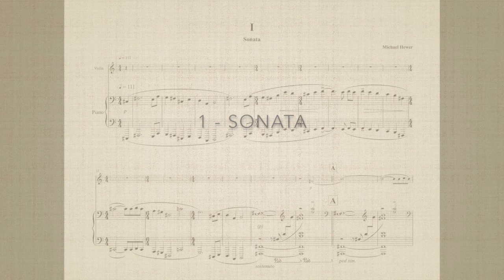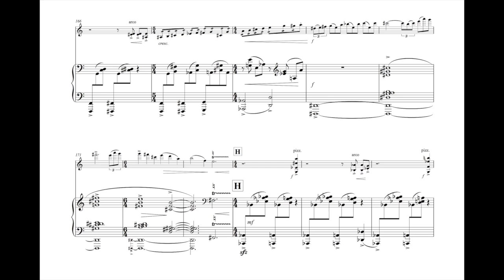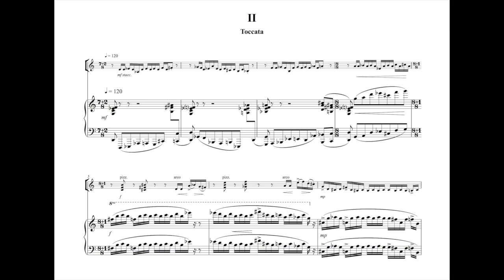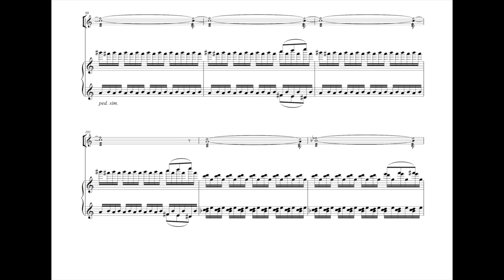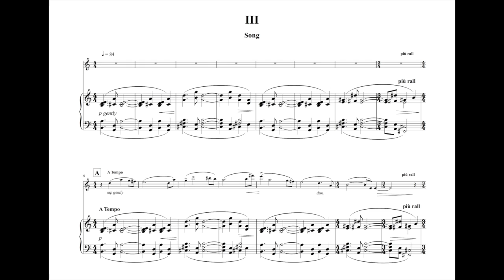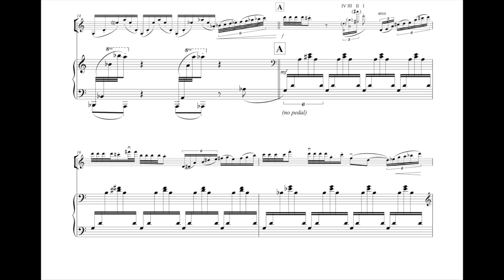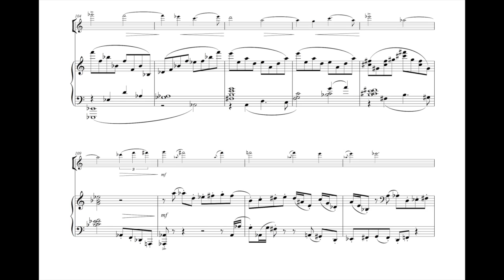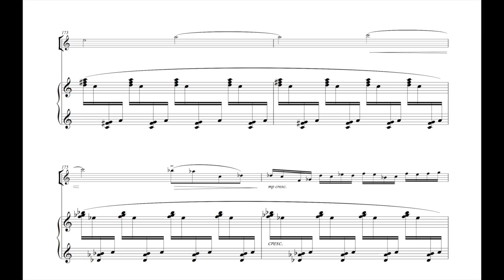Mike Hewer - Sonata for Violin and Piano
A work in 4 movements, played by Alexandra Wood on violin and Huw Watkins, piano. Recorded at the Menuhin Hall.
0:00 1 - Sonata
8:06 2 - Toccata
12:40 3 - Song
19:03 4 - Variations

The first movement is a typical sonata form structure. The first theme, slow and melancholy, gives way to a fast, energetic and rhythmic idea that propels the music forward.
Both ideas are developed before the melancholy of the first theme ends the movement.

The second movement is a Toccata in an A-B-A-C form. Virtuosic and rhythmically insistent on a semiquaver rhythm, the music explores an aggressive idea in the violin that then becomes a gentler accompaniment figure on the piano for the middle section over violin harmonics.

The third movement is a lyrical 'Song'. The violin theme, expressive and rather sad in nature gives way to a central section that scuttles rather enigmatically through a development of the central motive from the first theme.The reprise of the main theme sees the instrumental roles reversed with the piano now taking up the lead to the violin's accompaniment. A brief coda takes the violin into its highest register for a subdued and resigned end.

The fourth movement is a set of variations. Again, the music is somewhat virtuosic and asks a lot of the players. The theme heard on the piano at the start accompanied by rapid multi-stopped arpeggios for the violin. This material then goes through a number of treatments before a reprise of the main theme from the first movement. A brief flourishing coda brings the work to an end.

The wonderful performance here is with Alexandra Wood on violin and Huw Watkins on piano.